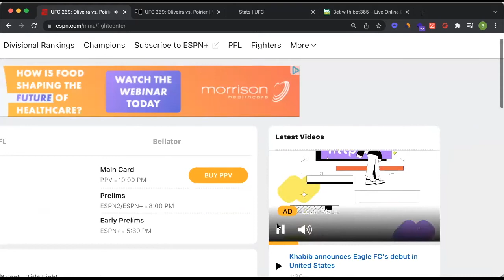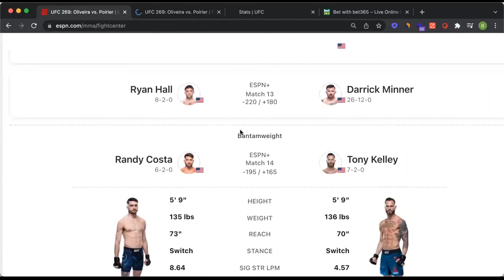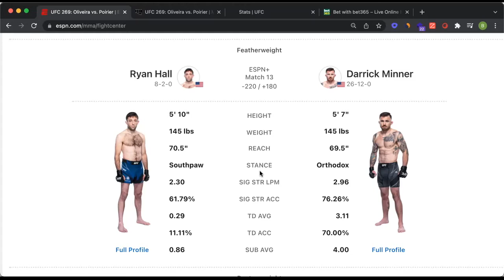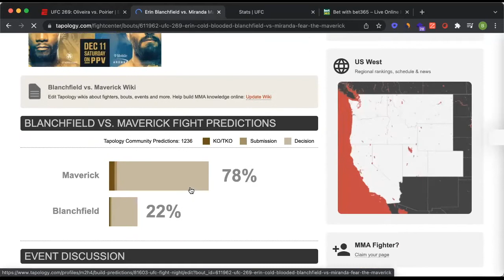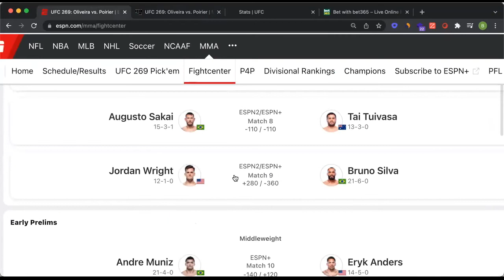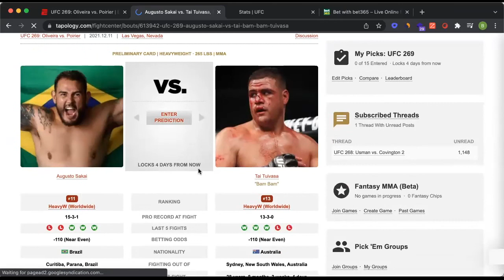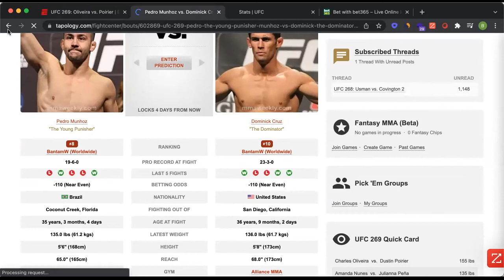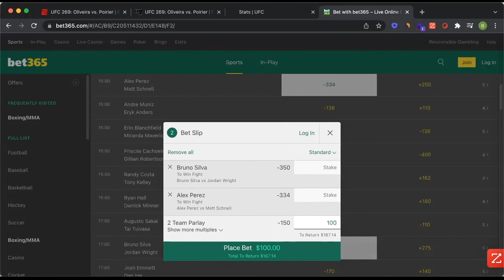UFC 269: Oliveira vs. Poirier (PRELIMINARY CARD PREDICTIONS)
Zan & Harris give their picks for the prelims of UFC 269: Charles Oliveira vs. Dustin Poirier. Boxingmmapicks is a channel dedicated to give you insight, analysis, and FREE fight picks from a betting perspective.

Priscila Cachoeira vs. Gillian Robertson (0:54)
Randy Costa vs. Tony Kelley (5:09)
Ryan Hall vs. Darrick Minner (8:04)
Alex Perez vs. Matt Schnell (13:48)
Erin Blanchfield vs. Miranda Maverick (16:53)
André Muniz vs. Eryk Anders (21:02)
Bruno Silva vs. Jordan Wright (24:57)
Augusto Sakai vs. Tai Tuivasa (27:59)
Pedro Munhoz vs. Dominick Cruz (32:20)
Josh Emmett vs. Dan Ige (36:44)

Underdog Picks: Cruz (Zan), Minner/Cruz (Harris)
Favourite Picks: Costa/Perez/Silva (Zan), Perez/Silva (Harris)